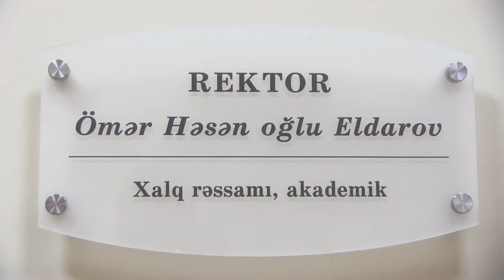Görkəmli heykəltəraş, Azərbaycan Respublikasının xalq rəssamı, Ömər Eldarovla müsahibə